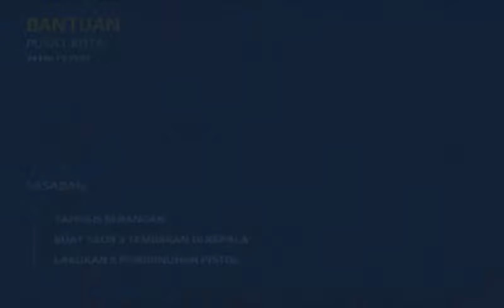Modern Combat 5 babak 3